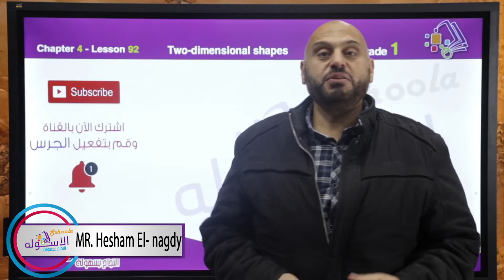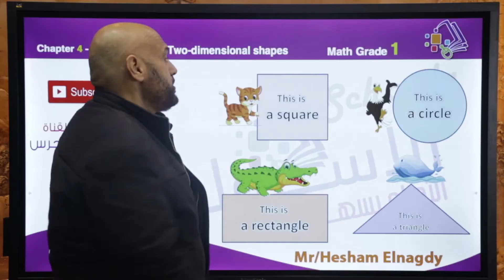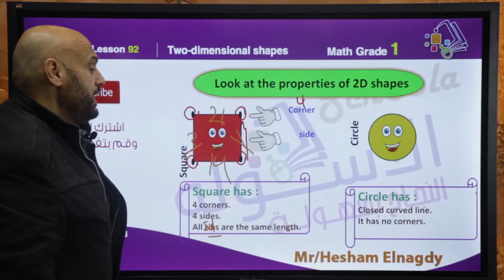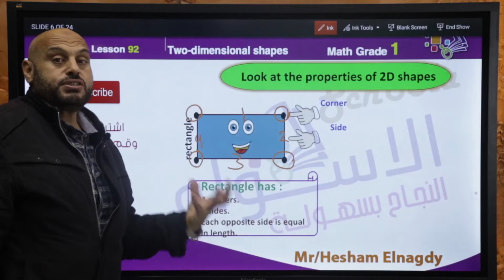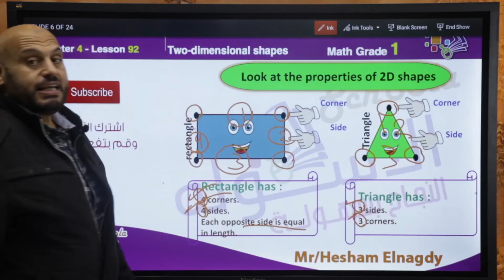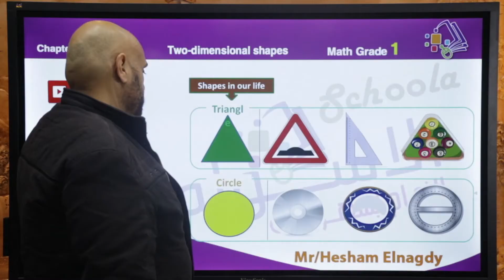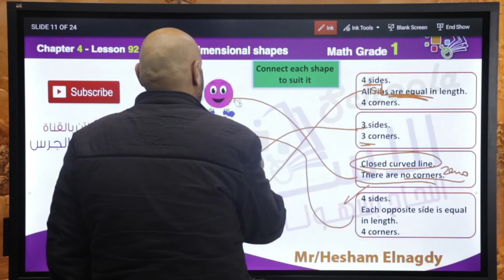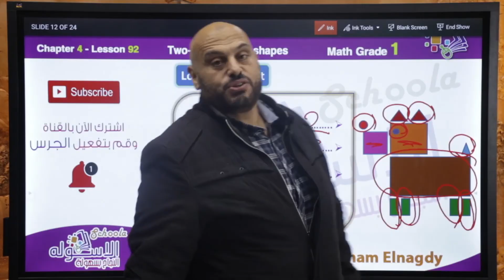شرح ماث أولى ابتدائي | Two dimensional shapes | تيرم 2 - فصل 4 -درس 92 | الاسكوله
أ.هشام النجدي _ ماث _ الصف الأول الابتدائي _ الترم الثاني  _ الفصل الرابع _ درس 92 - Two dimensional shapes - المنهج المصري - الاسكوله.